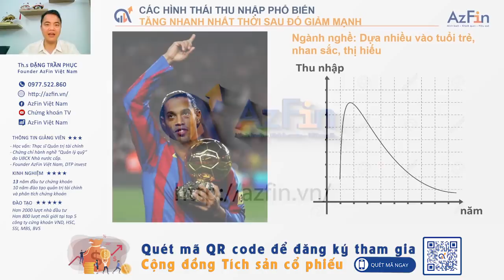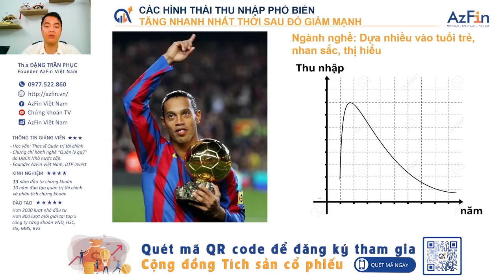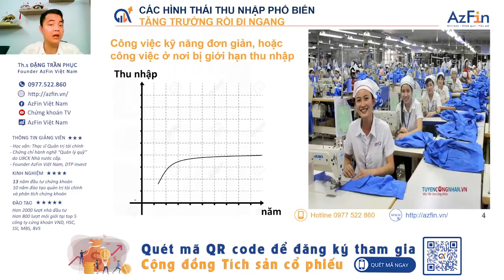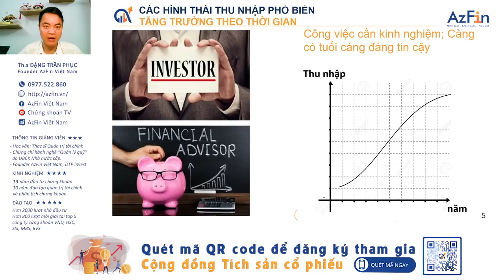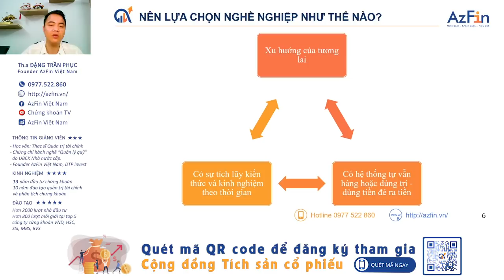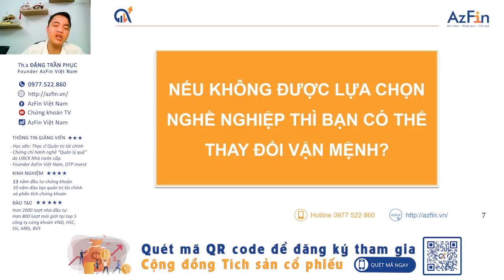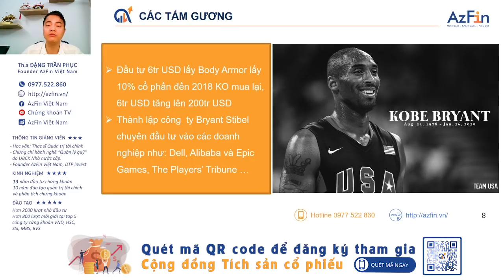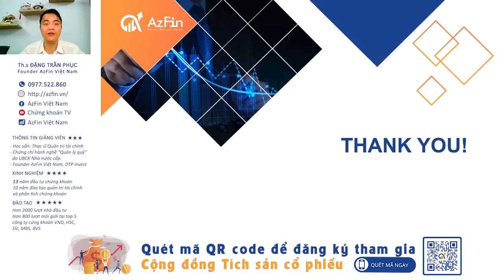Tài chính cá nhân: Hình thái thu nhập và vận mệnh cuộc đời | AzFin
Hình thái thu nhập là một chủ đề vô cùng thú vị trong quản trị tài chính cá nhân. Vậy hình thái thu nhập là gì? Hình thái thu nhập ảnh hưởng thế nào đến vận mệnh cuộc đời của mỗi cá nhân trong tương lai.
Tất cả sẽ được AzFin chia sẻ chi tiết trong video Tài chính cá nhân: Hình thái thu nhập và vận mệnh cuộc đời
Nội dung chính bao gồm:
1. Các hình thái thu nhập phổ biến
2. Nên lựa chọn nghề nghiệp như thế nào cho phù hợp
3. Làm thế nào để thay đổi vận mệnh cuộc đời.